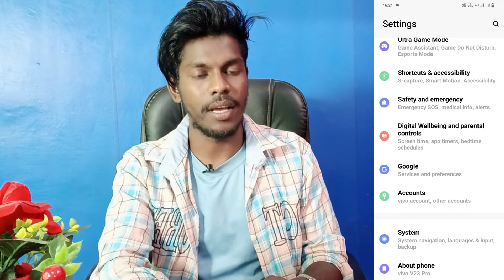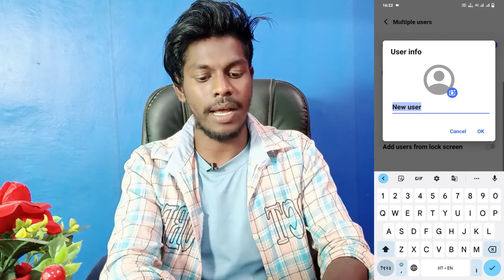vivo owner & guest mode setting use kaise kare | how to use multiple user setting on vivo